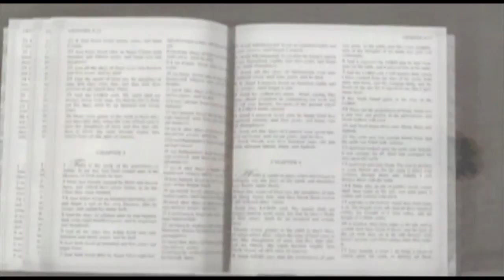Fragments El Bosco Orchestra 'Prelude' 2010